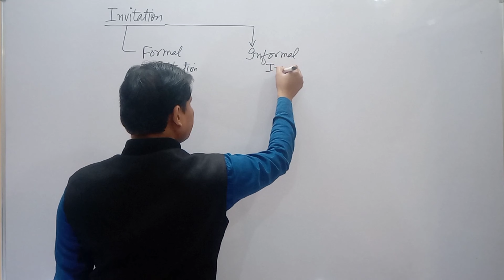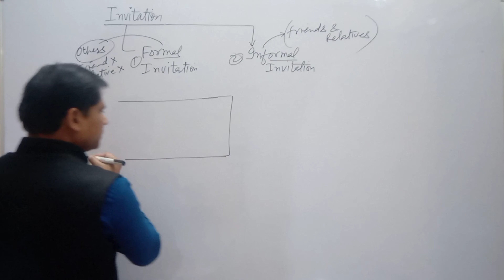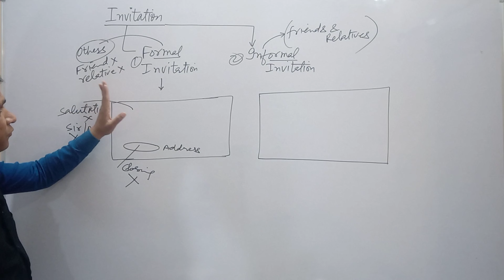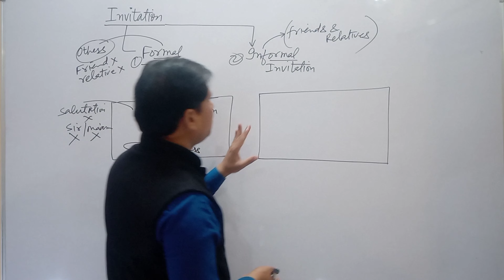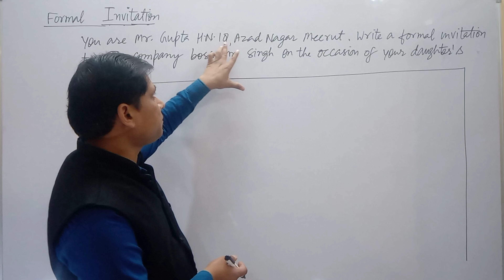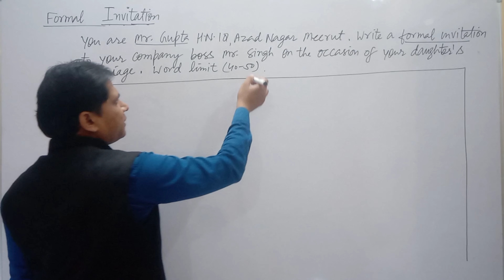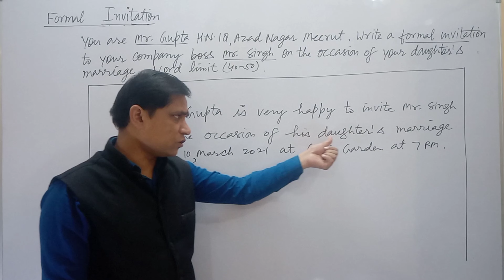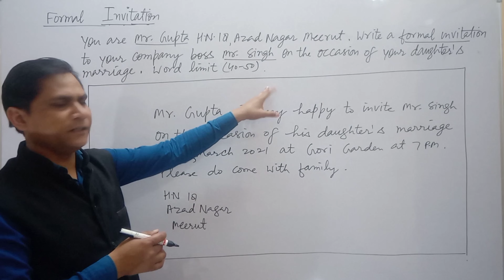Formal Invitation | Invitation writing | Vipul classes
Formal Invitation | Invitation writing | Vipul classes | @Unacademy CBSE Commerce 11 & 12
This video is about the invention writing for class12.Through this video the students will learn the formats of two types of invitations formal and informal invitation . The students will learn to write invitation from the given question. This video has been created for the students from classes (11th to 12th) CBSE UK & UP board to improve their English writing skill.
Through this video the students will learn how to write an invitation .
This video will be beneficial for the students. Through this video the students will be able to learn to write invitation through hindi in a very simple way with Vishnu sir.

Vipul classes
This channel is dedicated to the students for their academic careers. Vishnu Sir and team are very keen to serve the students through this channel by providing them educational videos regularly for the growth of the students while they are academic or they are preparing for any kind of competition level.

Thanks
With regards
Vipul classes